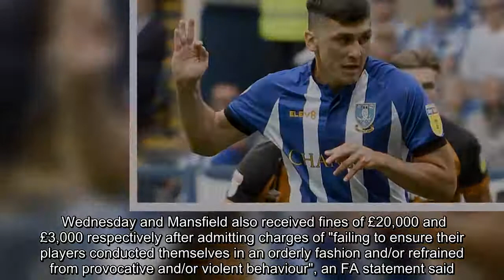Sheffield Wednesday's Fernando Forestieri banned for role in pre-season brawl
Fernando Forestieri and Jacob Mellis have both been suspended for three matches  Fernando Forestieri has been fined £25,000 and banned for three games for his role in a brawl between Sheffield Wednesday and Mansfield players in pre-season.    The incident happened during a friendly on July 24 when the Italo-Argentinian striker caused a mass brawl after a bad challenge on an opposition player. He then appeared to punch an opponent in the face before being assaulted himself trying to escape the bust-up himself.   The striker admitted an FA misco